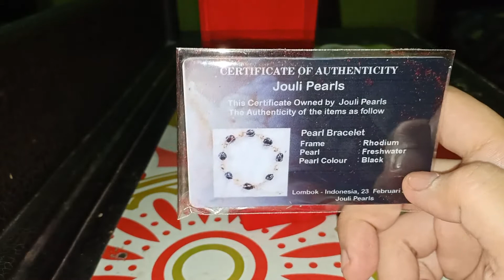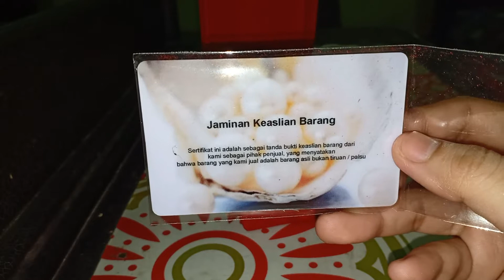Unboxing Paket Gelang Mutiara Lombok + Sertifikat + Kotak Perhiasan Cantik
Kali ini saya akan unboxing sebuah paket, di mana paket ini berisi sebuah perhiasan dari mutiara. Jadi di dalam paket ini terdapat gelang mutiara lombok yang memiliki sertifikat dan kita juga mendapatkan kontak cantik untuk tempat perhiasan gelang mutiaranya. Gelang mutiaranya sangat bagus dan cantik. Gelang mutiara lombok yang di pesan berwarna hitam dan mutiaranya itu berada di dalam sehingga aman tidak hilang atau jatuh. Gelang mutiara ini bisa menjadi perhiasan yang sangat bagus jika di pakai.